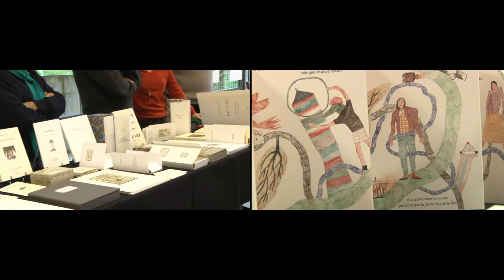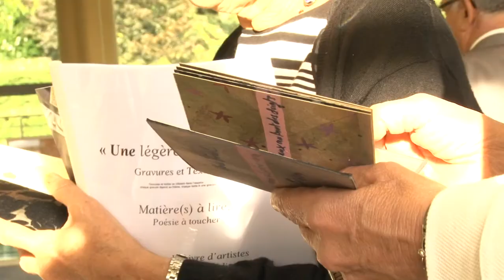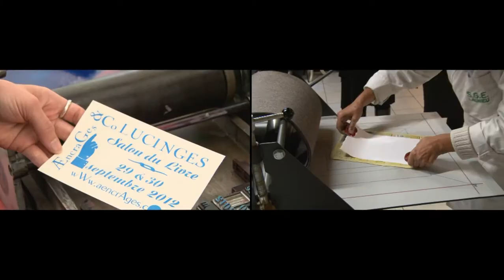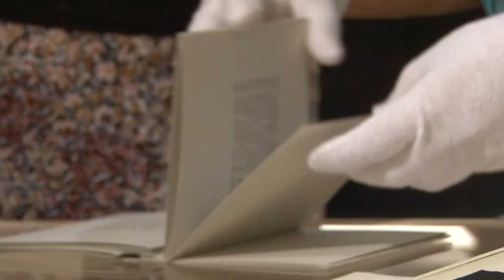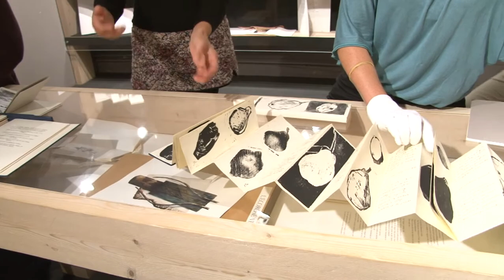Salonlivre_artiste_2012